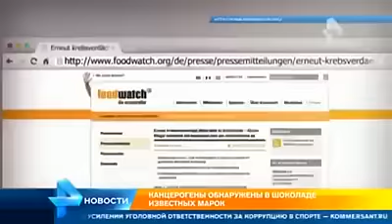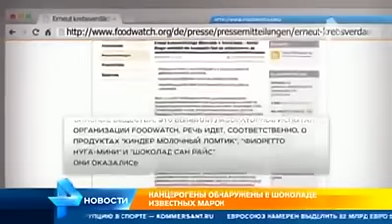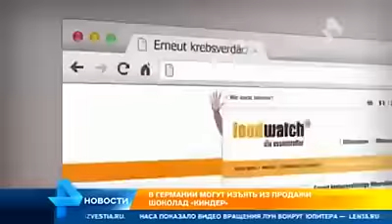Германы Киндер нэртэй хүүхдийн шоколадыг техникийн тосоор хийдэг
АЙМШИГ !!!. Арай ч дээ. Немцүүд минь !!! Германы Киндер нэртэй хүүхдийн шоколадыг техникийн тосоор хийдэг гэнэ...тэр нь урагт болон, төв мэдрэлийн систем, элэг зэрэгт ноцтой нөлөөлж хорт хавдар үүсгэдгийг Оросын мэргэжлийн хяналтын ажилтангууд илрүүлжээ. Монголд ч энэ бүтээгдэхүүн их бий.